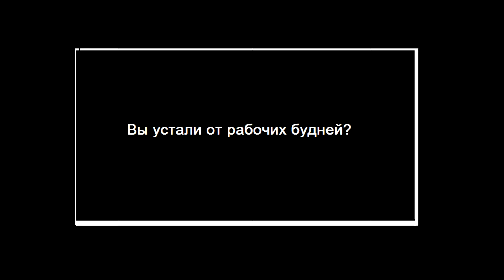Путешествия сплавы на байдарках. Сборные видео (2015 - 2017) Витебск, Беларусь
Организация туристических походов и сплавов на байдарках, корпоративов и тимбилдинг в Витебске.